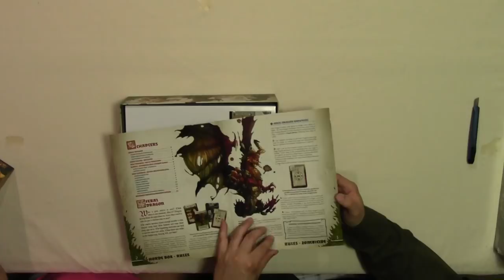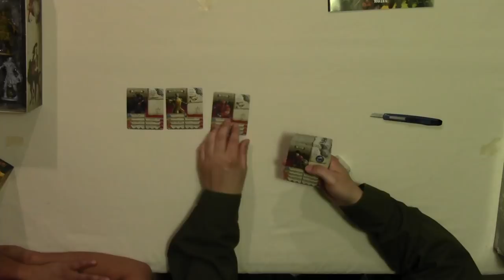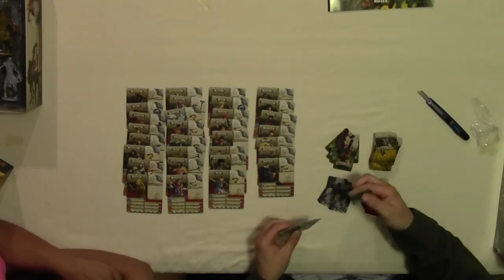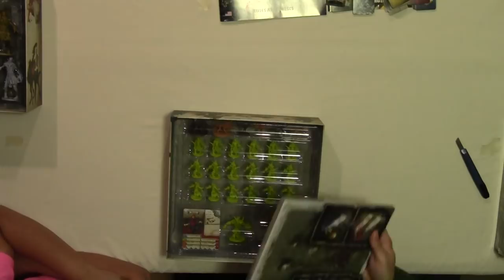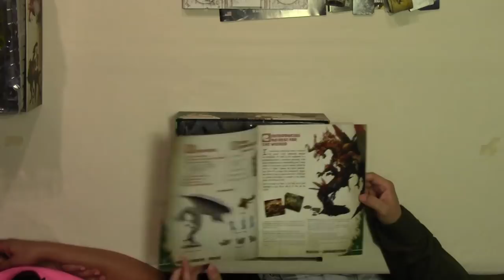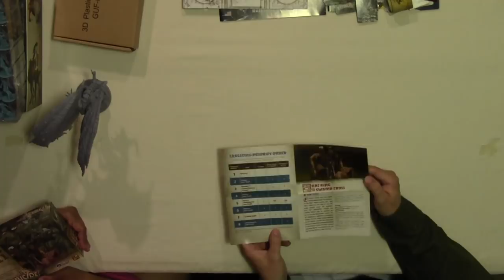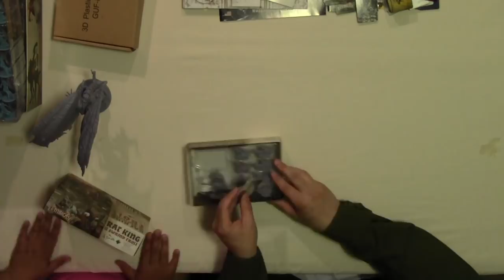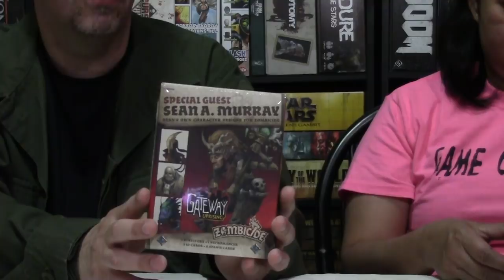Unboxing Zombicide Green Horde Horde Box and Add Ons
A few weeks ago we got our copy of Green Horde and today we got wave two. Included in this unboxing are 360 degree views of every single miniature in the Horde Box and several of the expansions and add ons.